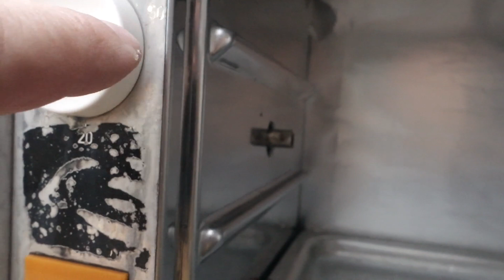Grill putzen - Mein neues Projekt mit Dr. Becher geputzt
Mein neues Projekt beginnt mit einer Grundreinigung von dem was manche so verschenken.

Dann auch schon mal, um Fragen zu meiner Grill-Gerätetechnik vorzubeugen, hier mal die groben Angaben zu den Geräten und Links zu den Videos, in denen ich sie vorstelle.
Da ich meine Grills alle selber gekauft oder gebaut habe, nehme ich mir auch raus meine ehrliche Meinung zu Pros und Kontras der Geräte zu sagen - Meinung wird man ja haben dürfen.

Mein Gasgrill:

Enders Kansas SIK4 Pro von Enders - erweitert mit einem günstigen Grillspieß aus dem Zubehör und einer selbstgebauten Sizzlezone, welche das original Waschbecken ersetzt.

Mein Kamado:

Tarrington House Kamado von tarringtonhouse - mit dem original Zubehörpacket, welches man dazukaufen kann, war damals in der Metro im Angebot.

Mein Raketengrill:

Raketengrill nach dem Prinzip
Bitte nur nachbauen, wenn du Raketenerfahrung hast oder komplett schmerzfrei bist, achtung Gerät hat einen sehr hohen Gasverbrauch, wird sehr sehr heiß und ist recht laut.

Mein Zubehör, wenn ich es nochmal kaufen würde:

Dutchoven 6ft und 9ft von
Schalen, Roste usw von
Kamera Cybershot Mark3 von

Eure fragen, Kritik oder Lob könnt ihr mir jederzeit in die Komentare posten.

Ihr wollt eure Videos in den Komentaren verlinken, wenn es Grillvideos sind könnt ihr die gerne in Komentaren unter meine Videos posten - der Rest (Werbung, nervender Müll usw wird gelöscht).

Schaut gerne auch bei Facebook oder Instagram vorbei.
Facebook: Bar-B-Q Hausweiler Youtube Grill

Viele Grüße aus dem schönen Hausweiler

Ich empfehle mich

Michael von